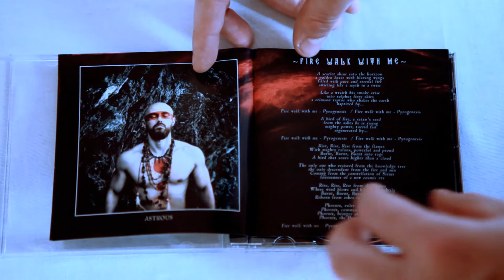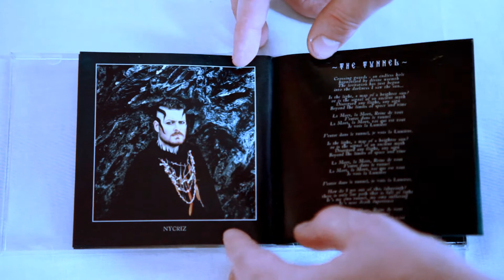Aenaon - Hypnosophy 2016 (Unboxing)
AENAON "Hypnosophy" 2016 Aural Music
CD / VINYL

music & lyrics by Aenaon

Cover Art by Łukasz Wodyński

2016, 4 X 90 cm x 90 cm, 70 cm x 140 cm, mixed media: acryl & oil on canvas

PRE-ORDER "HYPNOSOPHY"
▶"Hypnosophy" CD:
▶"Hypnosophy" ltd. Red DLP